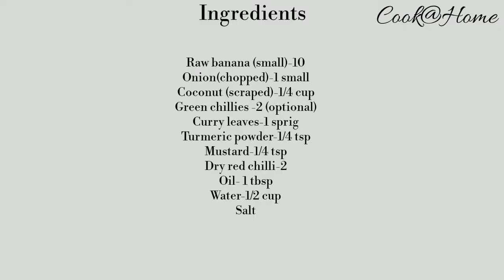How to make Raw banana stir fry | Raw banana recipe | Valakka poriyal | Pacha kaaya | Vazhakka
For other videos please check